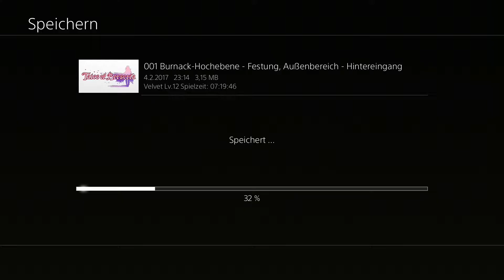Tales Of Berseria [German] #19 Planung eines Attentat [HD+][Lets Play]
Velvet ist ausser Kontrolle. Doch sie will Laphi nichts böses anhaben! Das wissen wir doch. Und dennoch ist der Hunger immer höher gestellt. Nachdem sich alle beruhigt haben, machen wir uns auf das Attentat bereit, dass wir geplant haben. Auf in die Villa!

Dir gefällt das Spiel? Dann gönn dir es doch!

zu finden!